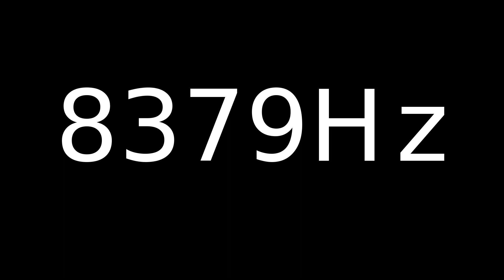Speaker Sound Test 8379Hz | Speaker cleaner sound